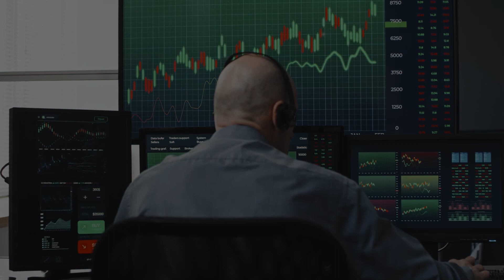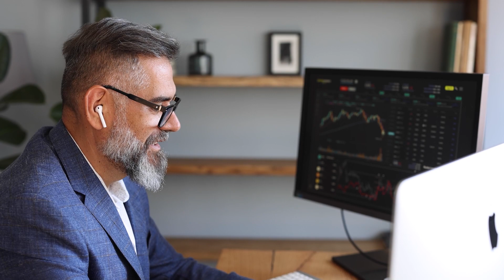Stocks are Expensive: An Eye-Opening Perspective | Elliott Wave International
U.S. stocks have been in a downtrend for nearly year, even so, equities are expensive. Despite warning signs, many money managers are optimistic about stocks for 2023. Here are the specifics.